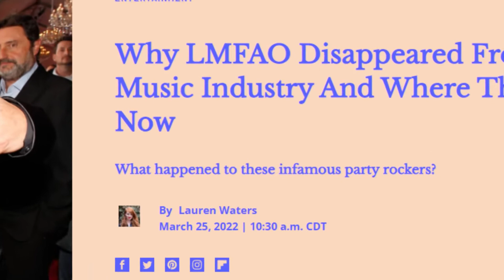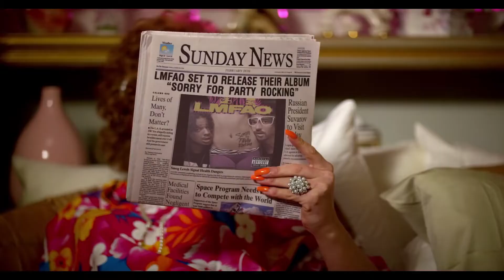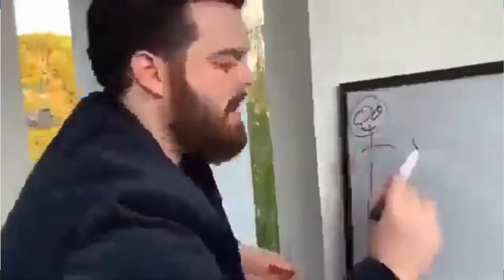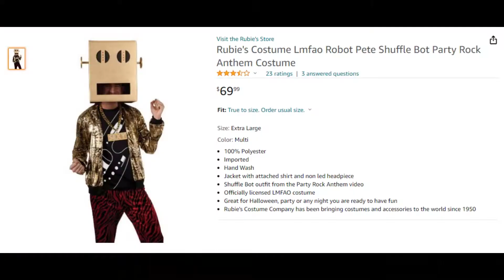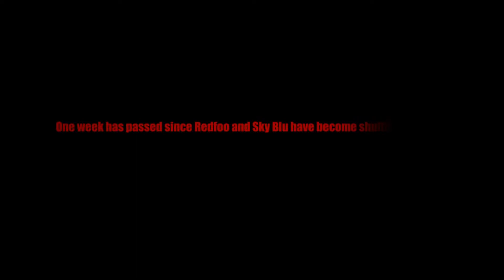The Party Rock Saga - The Best Story You Don't Remember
If there's anything else you would like to cover please comment